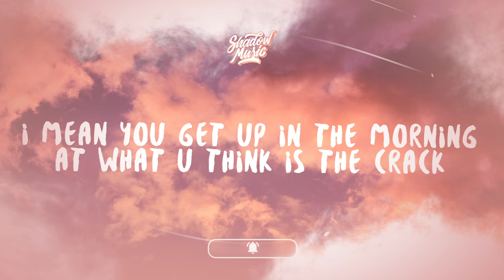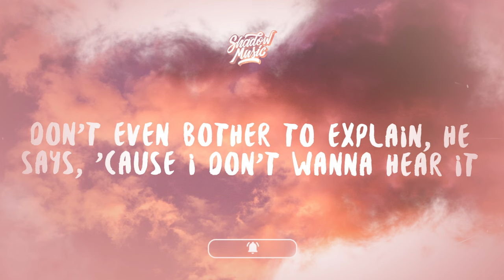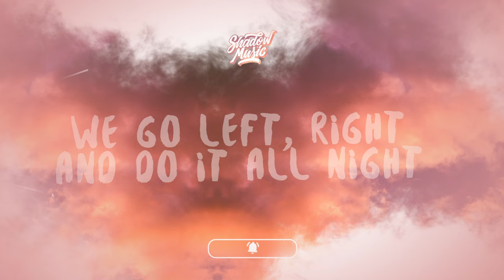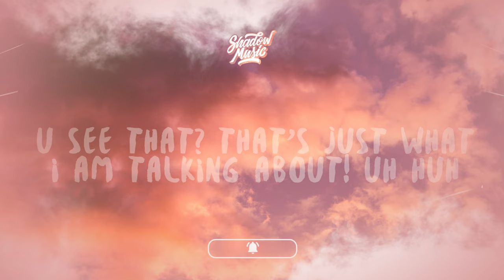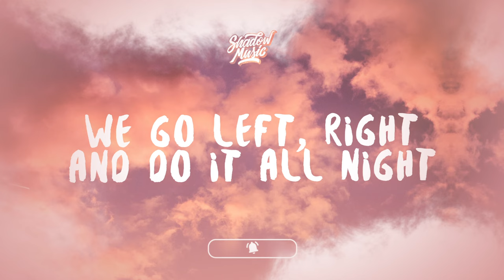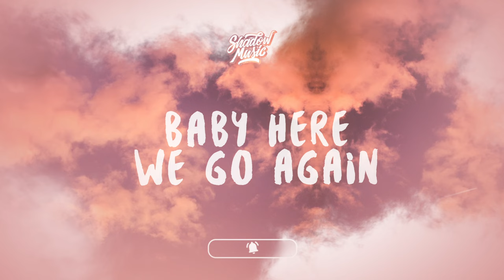Roger Sanchez - Again (Lyrics)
♫ Roger Sanchez - Again

(Lyrics):
Question: Have you ever had one of those days where nothing
Seems to go right?
I mean you get up in the morning at what u think is the crack
Of dawn, only 2 realize that your alarm clock didn't go off for
The 3rd time this week
And now you are 2 hours late to work and you say to yourself
So you jump out of bed, brush your teeth, skip breakfast, run
Down the stairs, only to discover that you park in the tow away
Zone, which, had you been up on time, wouldn't have been a
Problem, but you weren't up on time were you? which means they
Took your car and now you have to go to the impound yard and
Pay that astronomical fine just to get it back and you think
Of course now you are 3 hours late to work, and when you finally
Get there, your boss just looks at you and says
Don't even bother to explain, he says, 'cause I don't wanna hear it
Just get your shit and go!
Man you can't catch a break like me it's like
I'm up in the club on a Saturday night, just kickin it with my
Boys chillin' having a good time, the dj throws on
My favourite song I'm dancing with this sexy-ass honey
And in walks my girlfriend
She takes one look at the situation, comes directly up to me and
Proceeds to trip, oh man

We go up, down, turn around
We go left, right, and do it all night

When I'm out in the clubs and I'm lookin' fine
And I hear the same old tired lines
I think
Here we go again
U spent all night buying up the bar
And they just turned down your credit card
There you again

So why is it that every time you get into a little disagreement with
Your girl about something that just happened
She has to bring up 25 things that happened 2 years ago
And add it up into one big problem that you didn't even know
Existed, oh!
U see that? That's just what I am talking about! Uh huh
That's right
You don't even realize what you did, do you? You men are all alike
Just got one thing on your mind, don't even pay attention to
What's really important, like my feelings
I swear to God, I don't even know why I put up with you
Ok... stop!

I think
Uh oh!
There you again